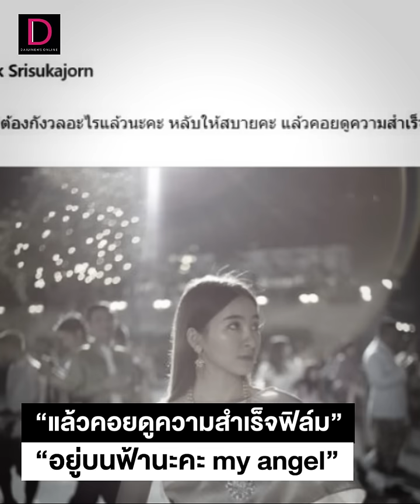"สส.ฟิล์ม" โพสต์อาลัยถึงภรรยา หลับให้สบาย-ไม่ต้องเป็นห่วงนางฟ้าของผม | HOTSHOT เดลินิวส์ 12/10/66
"นายศุภโชค ศรีสุขจร" สส.นครปฐม เขต 1 โพสต์เศร้าอาลัยถึงภรรยา หลับให้สบาย ไม่ต้องเป็นห่วง ไม่ต้องกังวลอะไรแล้วนะนางฟ้าของผม